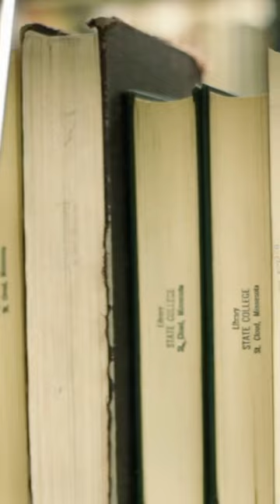Lee Harvey Oswald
There's no doubt that Oswald's actions completely changed modern American history, especially since President Kennedy was serving during the peak of the Cold War.